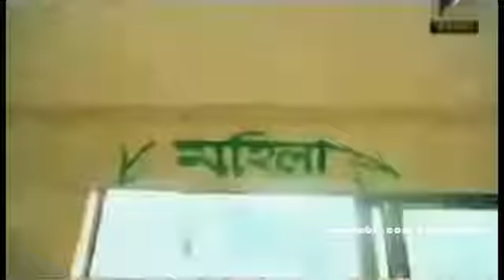Dangerous Lady threatened to bus driver